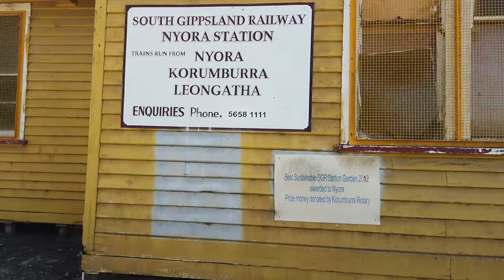Aerial view - Historic images - Walkaround : ABANDONED Nyora Railway Station Victoria Australia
The abandoned / disused / historic Nyora Railway Station complex is located 103km (64mi) south east of the state capital Melbourne Victoria Australia.
It comprises the Station building which was constructed c.1915 and the associated goods shed, platform, and other extant associated infrastructure.

Credits and references:

Facebook Group - Closed Railway Lines and Stations of Australia
Photographers and contributor;
Steve Elliott
Bruce McLaren

Dermis50 – photographer